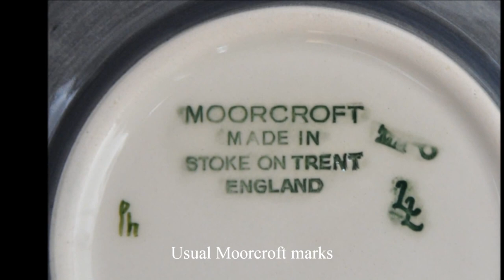Moorcroft Pottery featured piece 25 October 2010 780 Puffins B&W Thornton of Stratford.wmv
Moorcroft Pottery 780/4(11.5 cms in diameter) Puffins pin tray designed by Carol Lovatt.
B&W Thornton 23 Henley St. Stratford-upon-Avon Warks. CV37 6QW